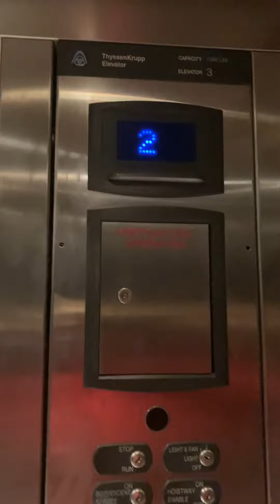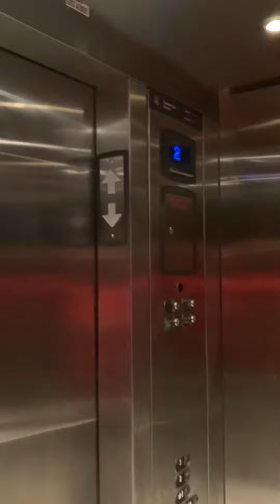3rd Lovely Thyssenkrupp signa4 elevator at the North Parking garage at Fairview Village